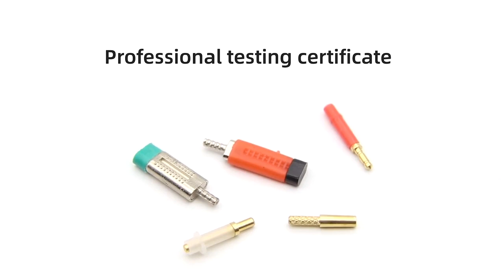brass dowel pin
Manufacturer for brass dowel pin in China.
Best offer, welcome inquiry.